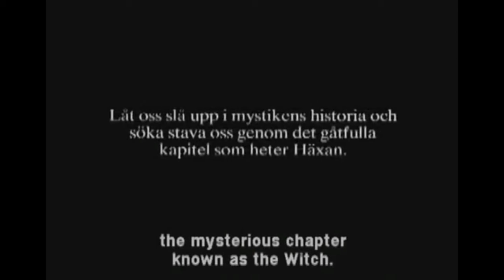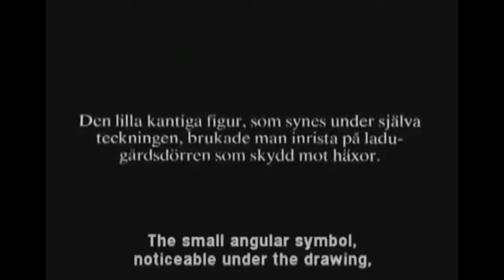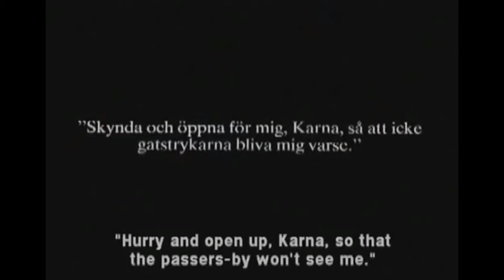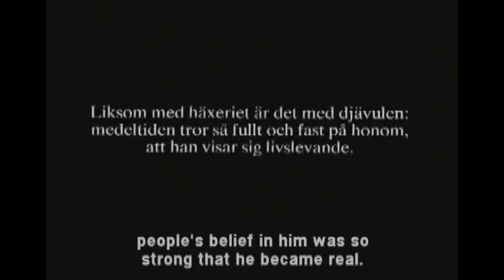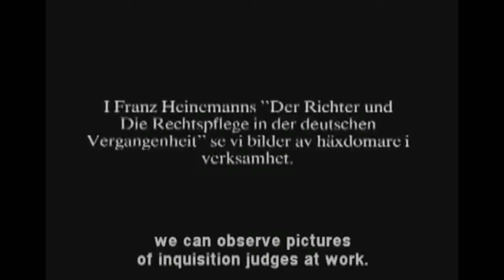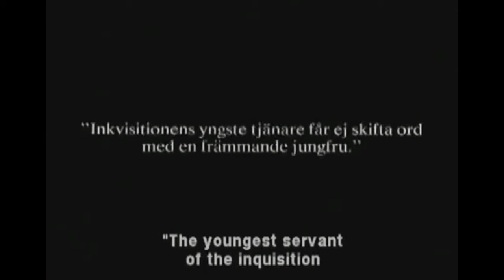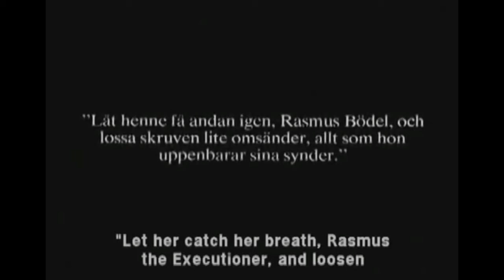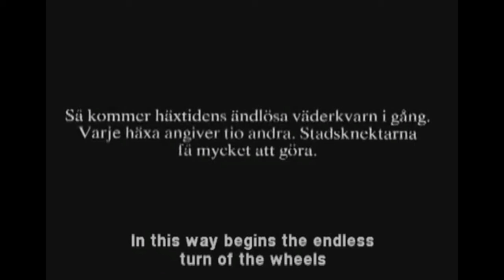DNBTP #6 - Trace @ Renegades '03 vs Haxan pt.1 (1922)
Drum and Bass Theater Presents - Episode #6
DJ Trace w/ Bassman @ Renegades '03
vs
Haxan pt.1 (1922)